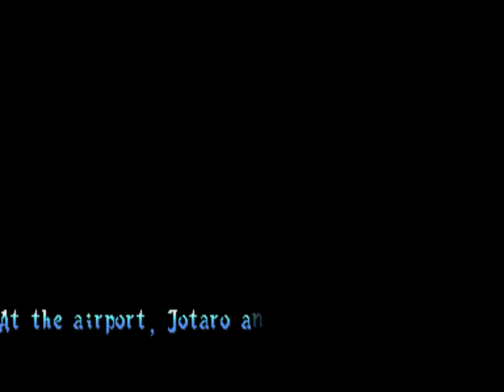Jojo bizarre adventure: Kujo jotaro story mode